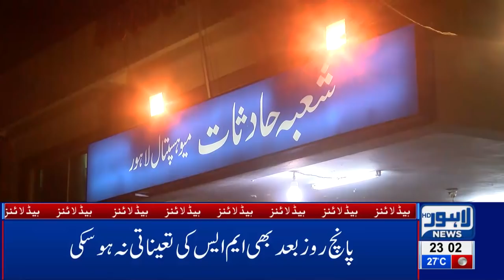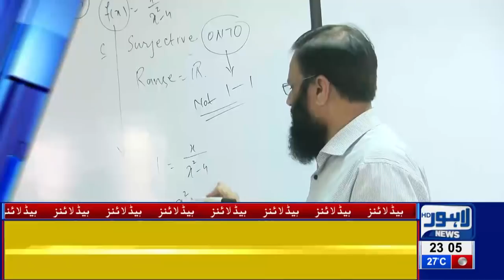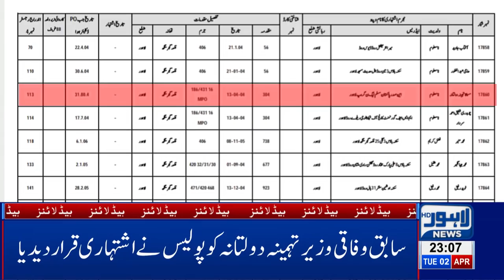11 PM Headlines Lahore News HD – 2nd April 2019